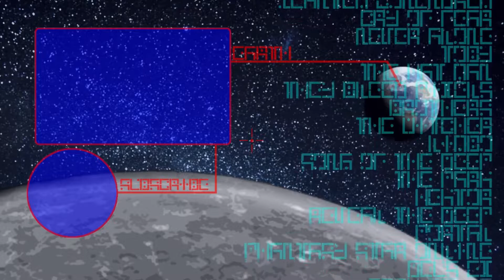MORTALITY SCOOTERS - Coffin Dodgers | Casual Friday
Today we get out our toolboxes, soup up the
engine and grease up the tires on our old mobility
scooters, and try to outrun the Grim Reaper.